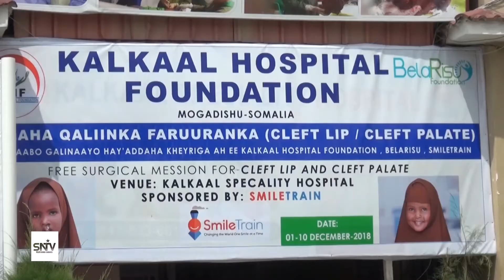INKA BADAN 100 RUUX OO KA FAA’IIDAYSTAY QALIINKA FARUURANKA OO SI LACAG LA’AAN AH UU UGU SAMEEYEY IS